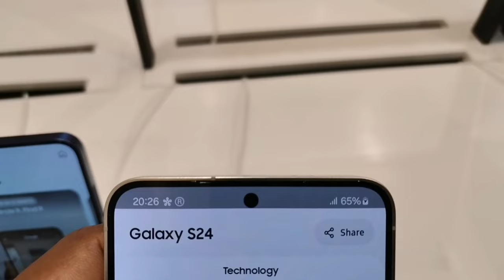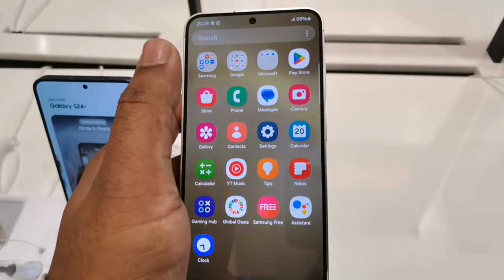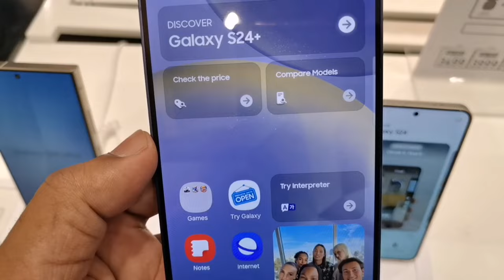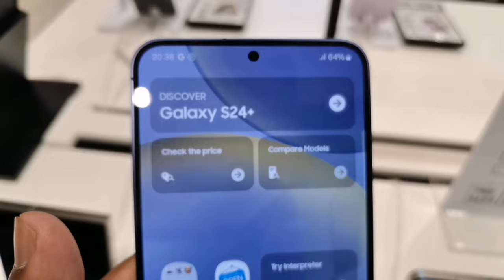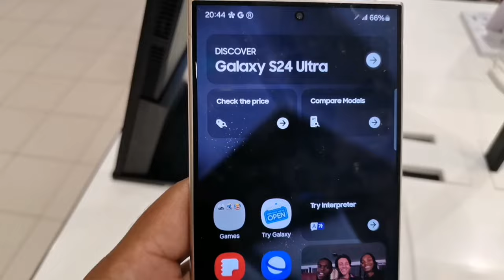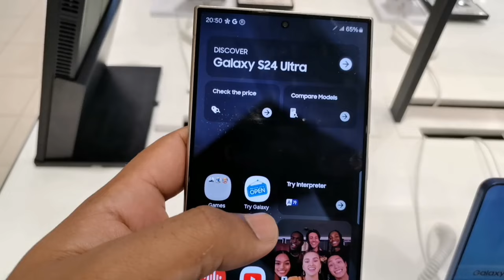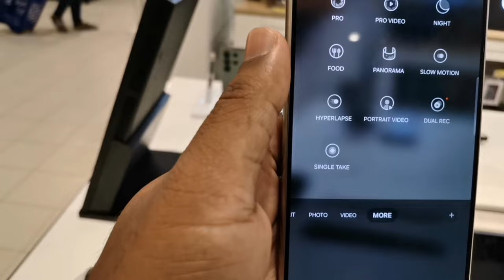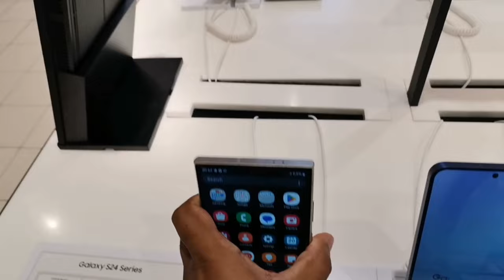samsung Galaxy S24 Price In saudi Arabia l S24 Ultra Price l Samsung S24 Price l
Store Location Link :-
LuLu Hypermarket - Al Rayyan

Please Sent Msg Only Facebook Page